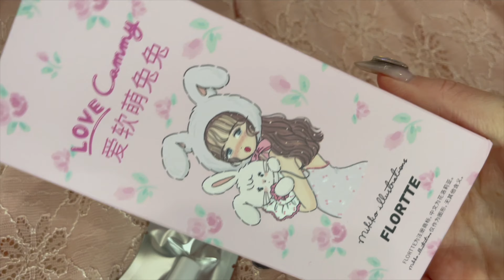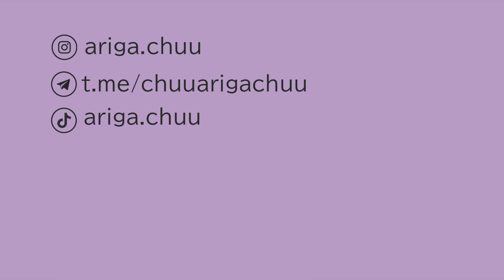КИТАЙСКАЯ КОСМЕТИКА FLORTTE X MIKKO ILLUSTRARIONS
🌸Всем привет!

Сегодня долгожданное видео про самый милый коллаб в мире. Китайского бренда flortte и японской иллюстраторки Mikko illustrations

Ссылки:
Тени:

0:00 Начало
1:00 Кто такая mikko illustrations
02:30 Общий взгляд на косметику
3:00 Палетка теней
6:24 Подводка для глаз
8:29 Тушь для ресниц
10:28 Мусс для губ
12:10 Накладные ресницы и клей
15:06 Выводы по коллекции